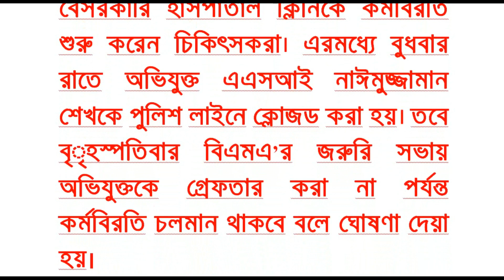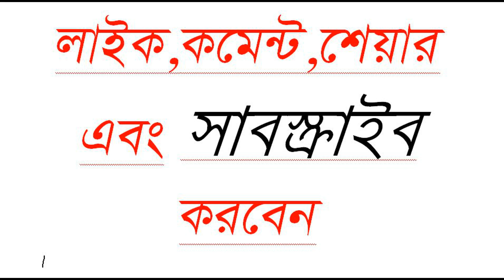খুলনায় তৃতীয় দিনের মতো চিকিৎসকদের কর্মবিরতি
খুলনায় চিকিৎসককে মারধর ও অপারেশন থিয়েটার ভাঙচুরের ঘটনায় অভিযুক্ত পুলিশের এএসআই নাঈমুজ্জামান শেখকে গ্রেফতারের দাবিতে তৃতীয় দিনের মতো কর্মবিরতি পালন করছেন চিকিৎসকরা। ফলে শুক্রবার (৩ মার্চ) খুলনার সরকারি-বেসরকারি হাসপাতালে চিকিৎসাসেবা বন্ধ রয়েছে। এদিকে চিকিৎসকদের টানা কর্মবিরতিতে খুলনায় চিকিৎসক কার্যক্রম স্থবির হয়ে পড়েছে। প্রতিদিনই দূর দূরান্ত থেকে আসা রোগীরা চিকিৎসাসেবা না পেয়ে ফিরে যাচ্ছেন। হাসপাতালে ভর্তি রোগীরাও সেবা পাচ্ছেন না।